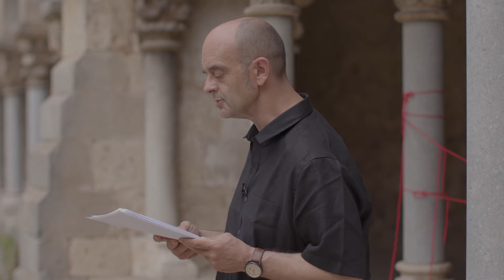Sebastià Alzamora diu Gabriel Ferrater: El mutilat. Festival nacional de poesia de Sant Cugat.